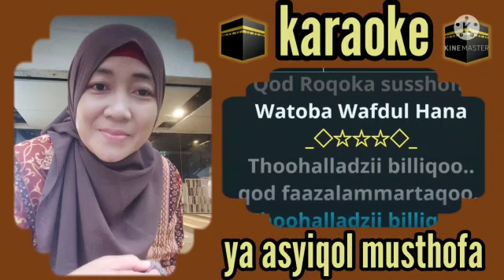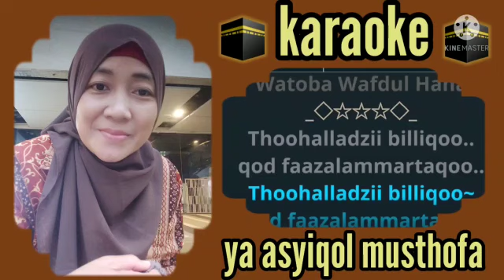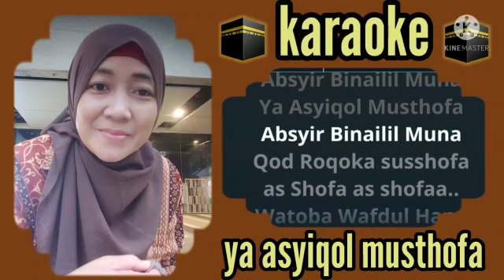YA ASYIQOL MUSTOFA (KARAOKE)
Terimakasih.